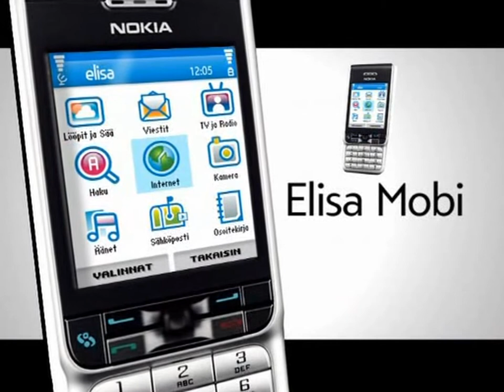Elisa mainos (2005)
Elisa Mobi mainos tammikuulta 2005